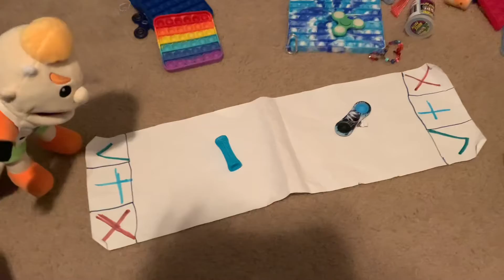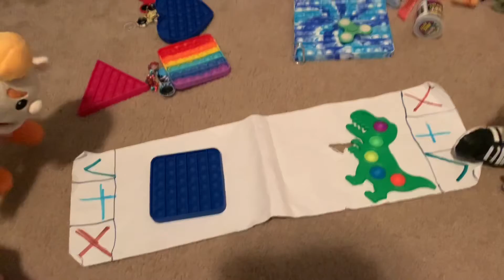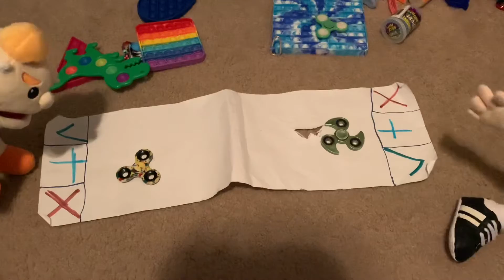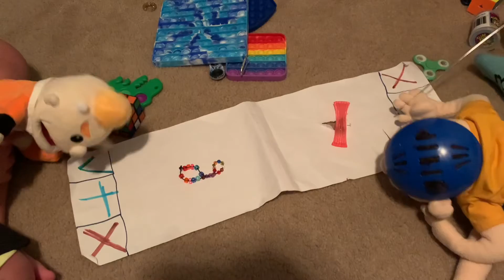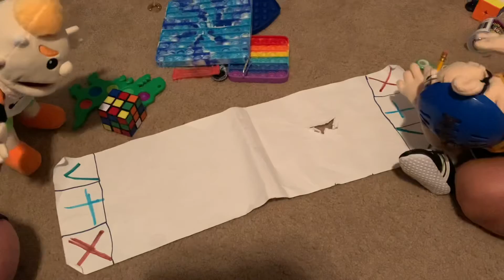Jeffy and junior fidget trade